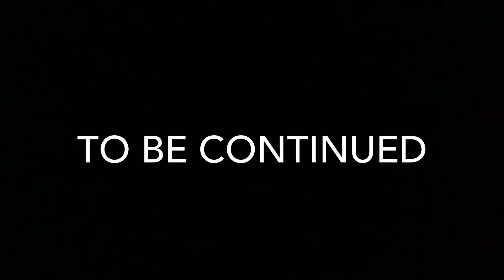SmartMariobros: Among us!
Too be continued?!.